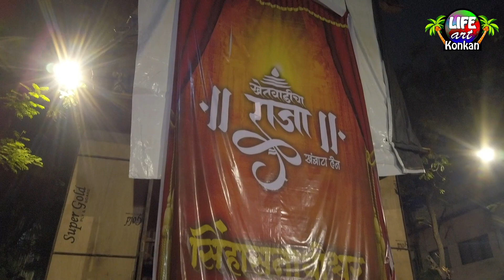मुंबईतील सर्वात मोठा विसर्जन सोहळा,गिरगाव चौपाटी IMumbai biggest Ganpati visarjan,girgaon chaupati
भाग-3
मुंबईतील सर्वात मोठा विसर्जन सोहळा,गिरगाव चौपाटी,
Mumbai biggest Ganpati visarjan at girgaon chaupati,